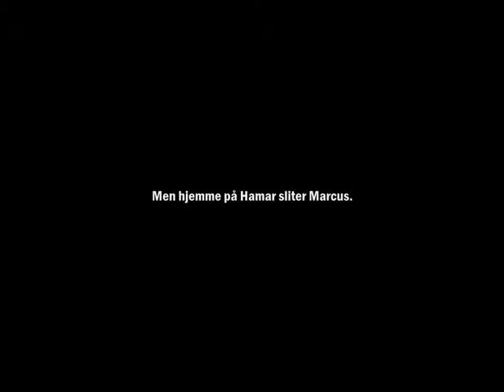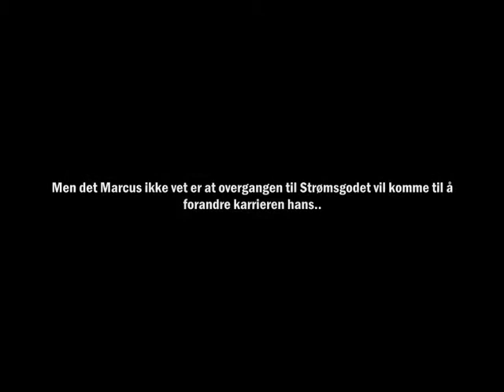En hyllest til Marcus Pedersen